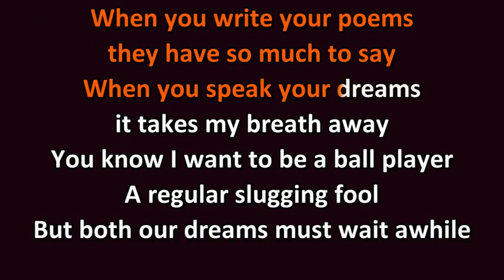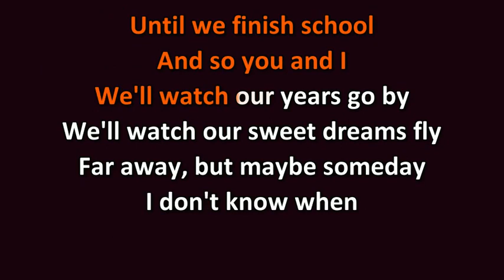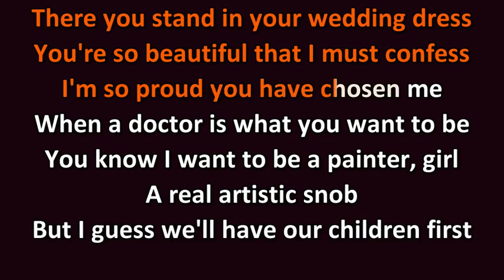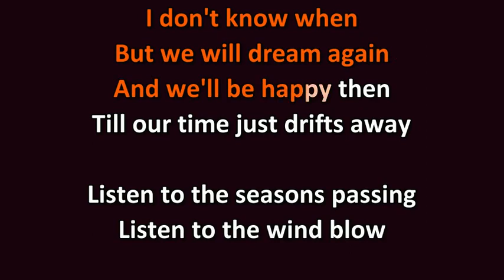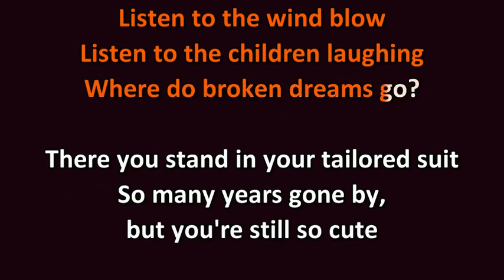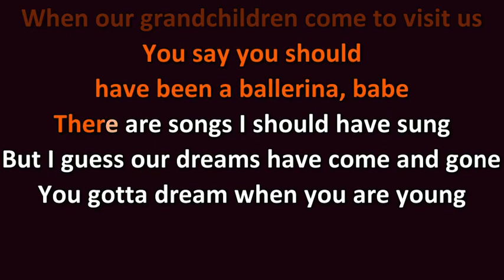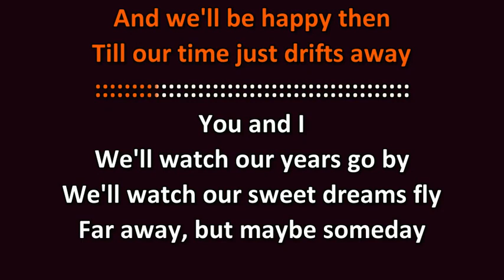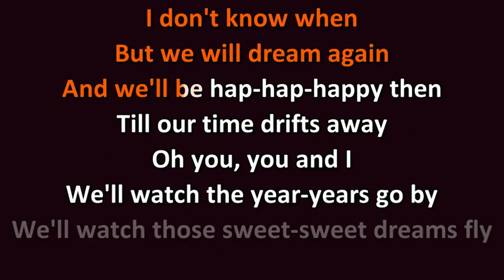Harry Chapin Dreams Go By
"Dreams Go By"
Single by Harry Chapin
Album Portrait Gallery
Released September 1975
Recorded 1975
Genre Folk rock
Length 3:48
Label Elektra Records
Songwriter Harry Chapin
Producer Paul Leka